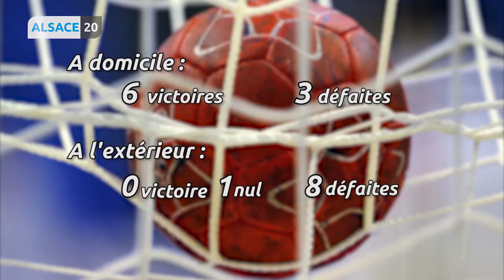Top Sport - Rencontre avec Mohamed Amine El Bouajaj et Denis Lathoud.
Du sport avec Matthieu Chanvillard ! Handball et athlétisme avec ses invités Denis Lathoud, le coach de l’ESSAHB et l’athlète strasbourgeois Mohamed Amine el Bouajaji.